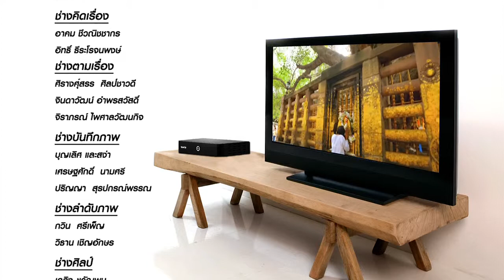Satanswer 23-03-58 มุมมองจากทริปอินเดีย 1 - B2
Satanswer 23-03-58 มุมมองจากทริปอินเดีย 1